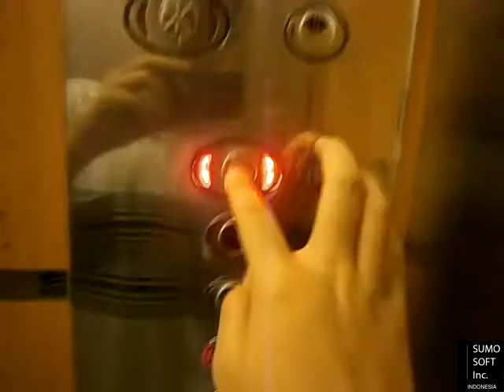[GONE!] Rebadged Dong Yang Lifts at Grand Duta Merlin, Jakarta (Retake 1)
Capacity: 750 KG / 11 Persons
Serviced Floors: 1 - 3, 4/3B, 5
Taken Date: December 22nd, 2014